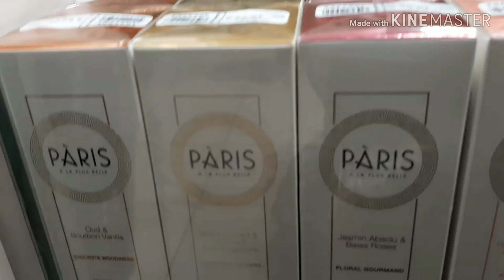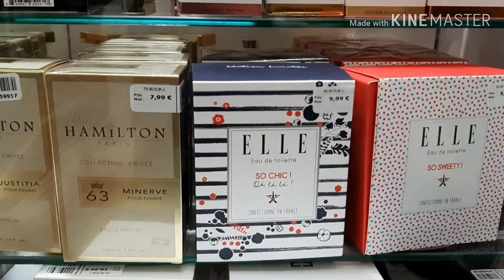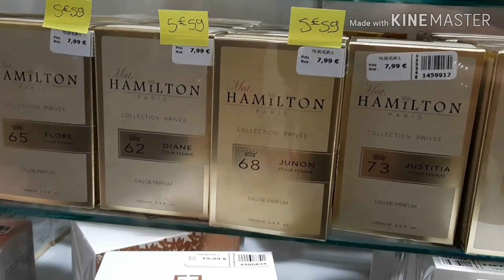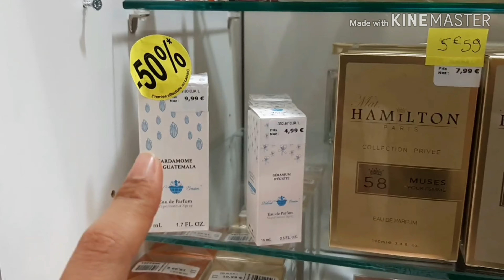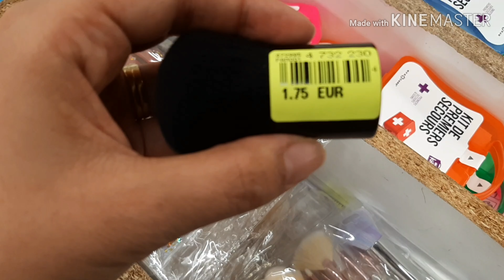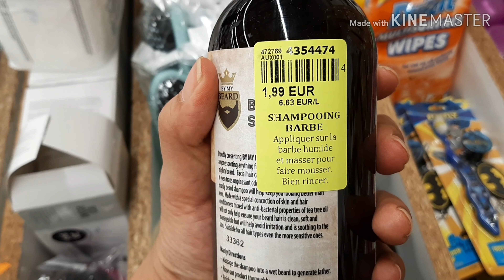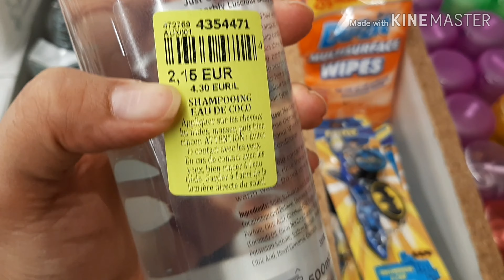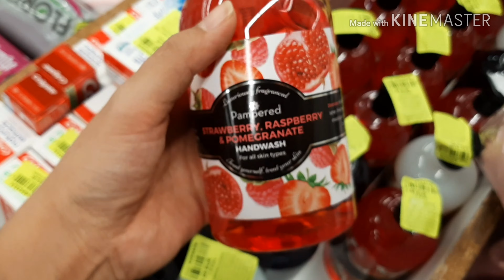ARRIVAGE NOZ PARFUM DE MARQUE EVODY,HAMILTON..POUDRE NYX PINCEAUX MAQUILLAGE,HYGIÈNE février 2020